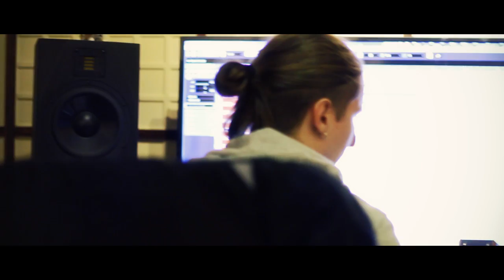Atomic Shadows - Sejmeni (ft Hornsman Coyote)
Atomic Shadows - Sejmeni ft Hornsman Coyote (Haustor Cover)
Producent | Miloš Mihajlović (studio Blaze)

Director of photography| Boško Davidović
BossCo Production

U pesmi ucestvovali:

Dragiša Berić - Vocals
Đorđe Radunović - Guitar and back vocals
Jozef Čović - Bass
Miloš Tomasović - Drums
Nemanja Kojić Coyote - Trombone

Veliko hvala  Nemanji Kojicu a.k.a Hornsman Coyote za gostovanje.
Hvala Milošu Mihajloviću (Studio Blaze) na profesionalnoj i pre svega drugarskoj posvecenosti.
Hvala svim dobrim ljudima koji su nam pomogli u snimanju i objavljivanju ove pesme  i svima koji su ucestvovali u spotu.

Sva prava na ovu pesmu zadrzava postovani autor gospodin Darko Rundek.

Sejmeni

Kako opasno popodne
miris nafte, miris znoja
iz daljine zvuk motora
iz daljine zvuk

iza prozora su puske
iza pusaka su oci
iza ociju su ruke
iza ruku kuca srce

bejbe ne boj se
ja cu biti tu kraj tebe

kad bude vreme za to
ispred kuca nasi ljudi stoje
spremni da se bore
hladne cevi samo cekaju znak

crni momci ispred grada
su upalili motore
oni ostavljaju plameni trag

u nama vreme se menja
i svi su opet spremni
da se bore za san

sa barikada reci cemo
no passaran

sejmeni dolaze
lance nam donose
ljudi ih gledaju proci im ne daju

Sad je vreme za to
Sejmeni dolaze.